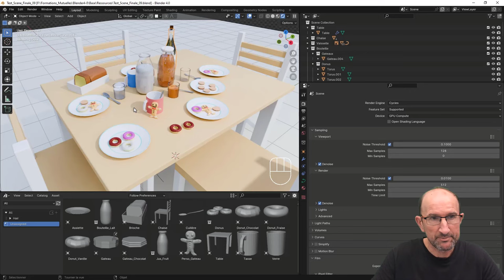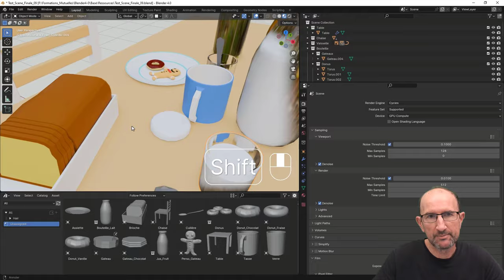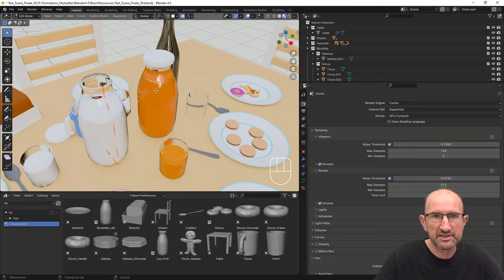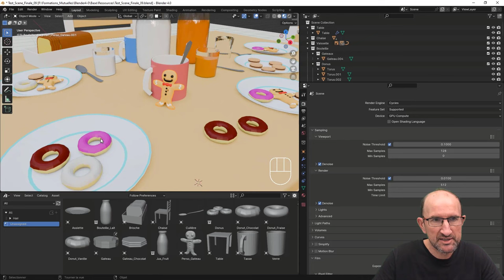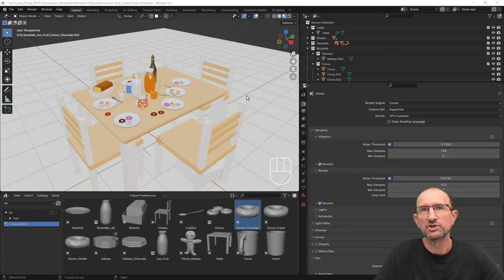Formation Blender 4.X - Ma première modélisation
Pour ceux et celles qui ne connaissent pas Blender, je vous propose une première formation où l'on apprendra à créer la scène comme je vous montre dans la vidéo, alors si intéressé(e), je vous dis à tout de suite